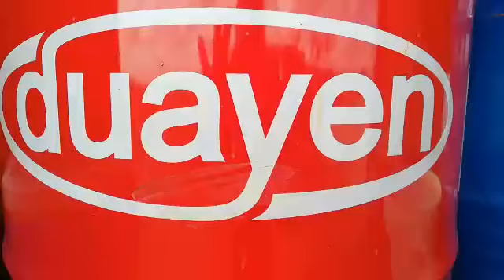Duayen sprey Poliurea Dominic Uygulama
SURVİVOR Havuzları da Duayen Kalitesi ile Kırcalar Yapı Tarafından Yapılmıştır. 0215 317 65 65